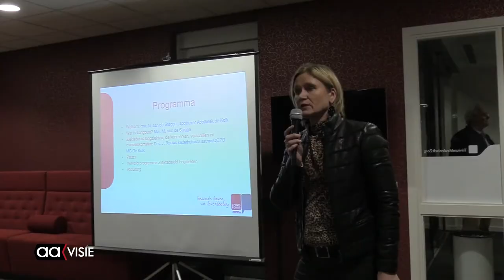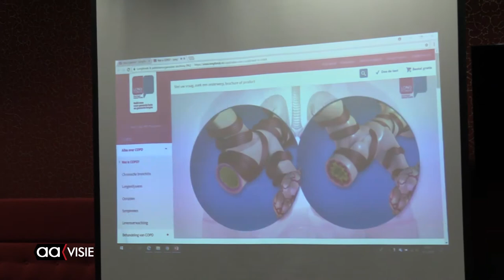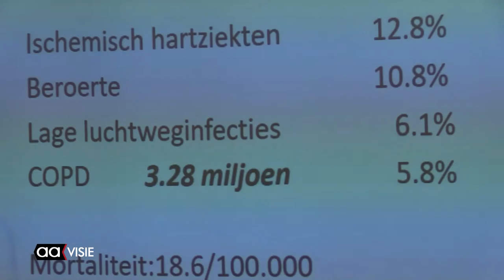Opening longpunt in Almelo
In het Medisch Centrum De Kolk is een longpunt geopend.
In Nederland zijn nu zón 64 longpunten  waar longpatiënten en hun partners vier maal per jaar terecht kunnen en geïnformeerd worden hoe met hun ziekte om te gaan en wat de verschillende aandoeningen inhouden.
Dit gebeurt door middel van een thema-avond waarbij er verschillende sprekers worden uitgenodigd om de vragen van de longpatiënten te kunnen beantwoorden en ervaringen te kunnen delen met mede patiënten.